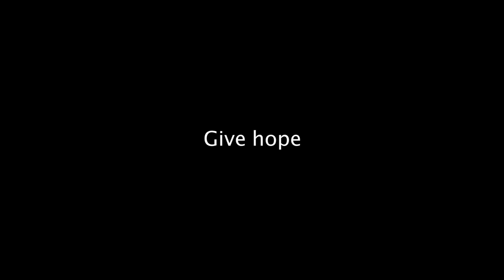ever wondered....?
A short film to inspire you to think beyond the obvious and the every day. Enjoy!